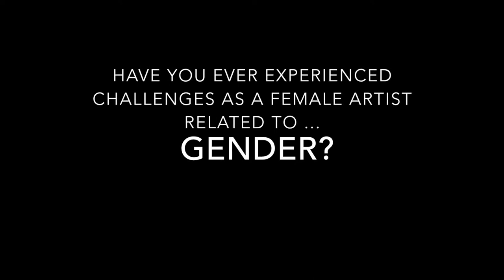The SHEROES of The Little Mermaid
Meet Samantha Yaeger, Maranda DeBusk, Marion Ayers, Rebekah (Lizzie) Leppert, Meghan Dougherty and Jody Cohen! Along with Natalie Carney (not pictured), these fabulous ladies were the Design Team of Disney's The Little Mermaid at the Playhouse Downtown. This group of strong, intelligent, creative and compassionate SHEROES is leading the way for women at the Playhouse and beyond!

Being a SHERO for the arts is now easier than ever! Just text the word "SHERO" to 20222 to donate! for more information and to donate $5 (your daily cup of coffee) TODAY to make a positive change for women!